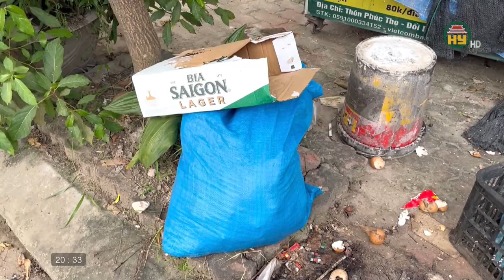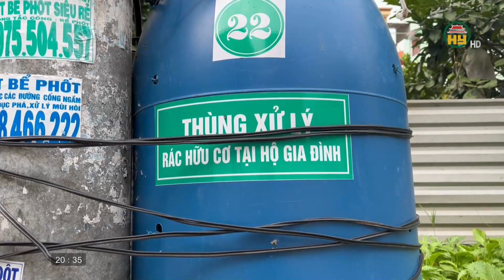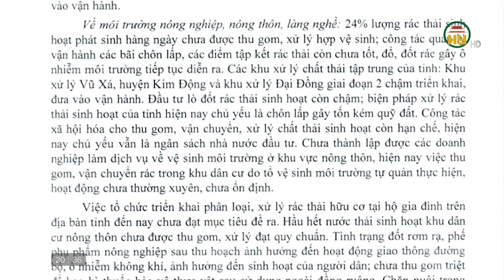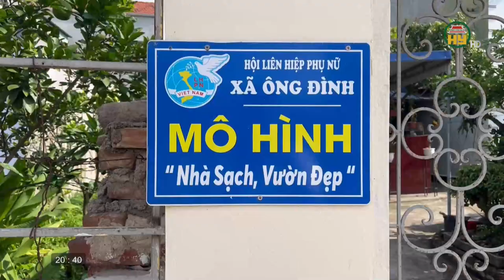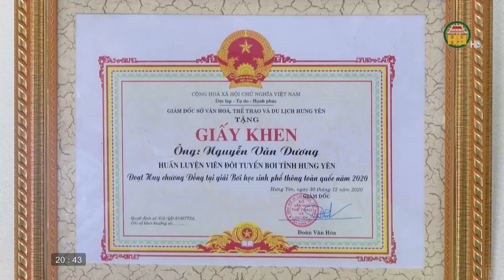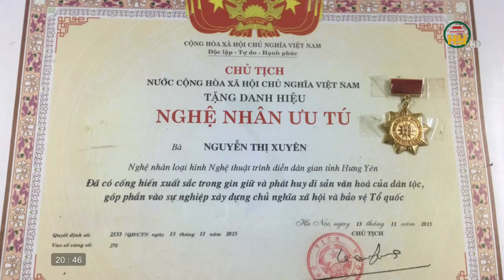Phân loại, xử lý rác thải tại nguồn - Thực trạng và giải pháp